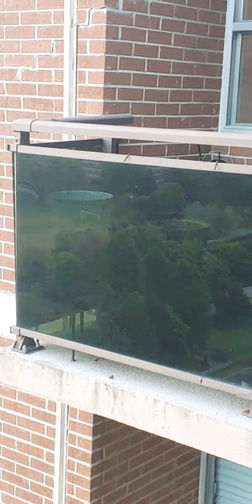Squirrel jumps off again high raise building HENRY VIVEL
Squirrel jumps off again high raise building